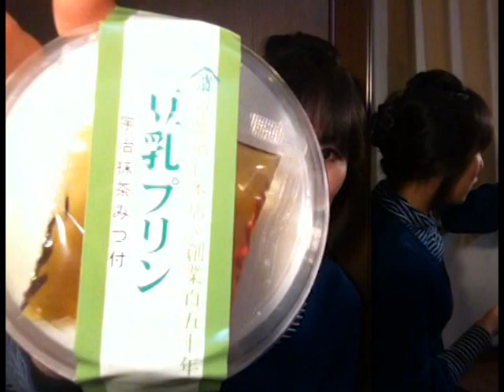Soybean Milk Pudding / 京都濱長 豆乳プリン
Please check out HANAFUBUKI's new video!
"Sakura in Kyoto: Kiyamachi / 京都の桜 (木屋町通り)  "

京都で創業約150年、こんにゃくやところてんを作っておられる濱長本店の
「豆乳プリン　宇治抹茶味」を食しました。
柔らかな豆乳プリンの上に、宇治抹茶の蜜を掛けて食すというもの。
豆乳はあっさり、抹茶ソースは渋みある甘さで、美味！